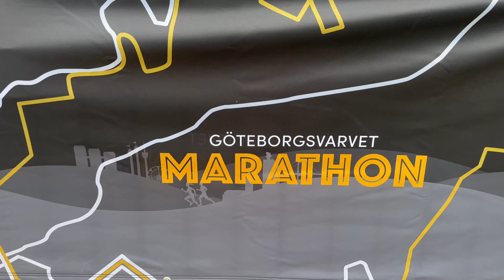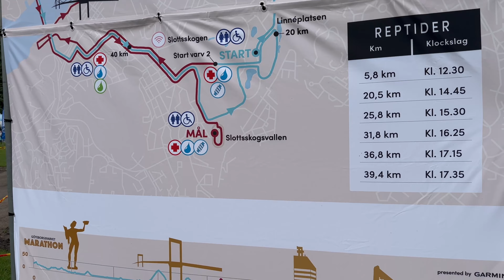Göteborgsvarvet Marathon 2023 4K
Sam­tidigt som Göte­borg firar 400 år går start­skot­tet för förs­ta uppla­gan av Göteborgsvarvet Marathon. Den 3 sep­tem­ber 2023 är det dags för tusen­tals löpare att uppl­e­va staden längs den 42 195 meter lån­ga banan – en rejäl utmaning att se fram emot!

Marathonbanan passerar många av Göteborgs finaste platser. Start är i Slottsskogen och mål på Slottsskogsvallen. Banan går två olika varv runt stan med delar av det klassiska Göteborgsvarvet såväl som nyheter. Banan bjuder på charmiga och pulserande stadsdelar, broar med fantastiska vyer över Göteborgs hamninlopp och skärgård och en folkfest utöver det vanliga, välkomna!

If you have any questions at all post them below in the comments and we make sure we get back to you.

► LINKS

Joffen